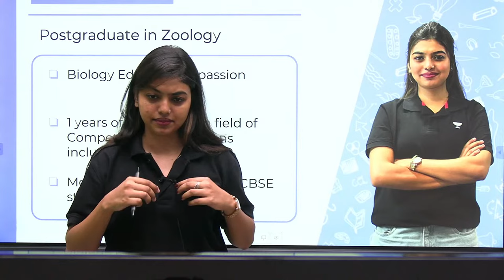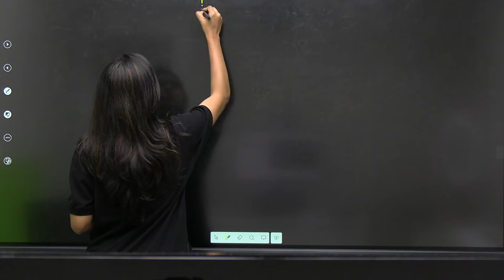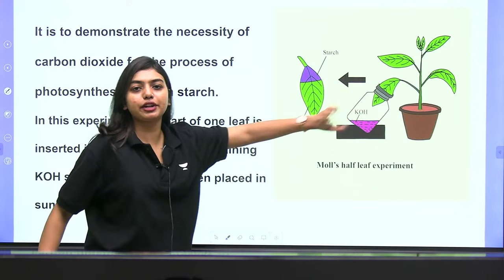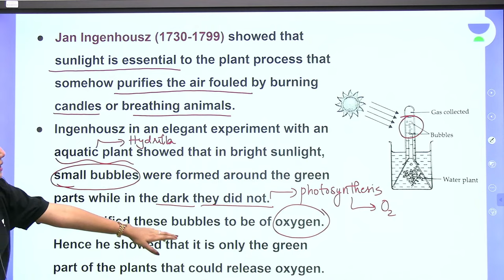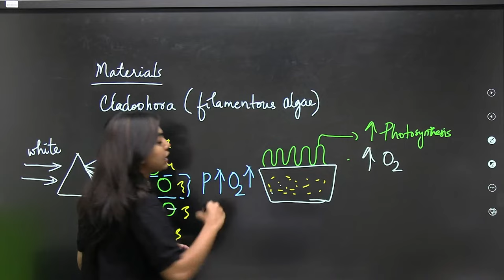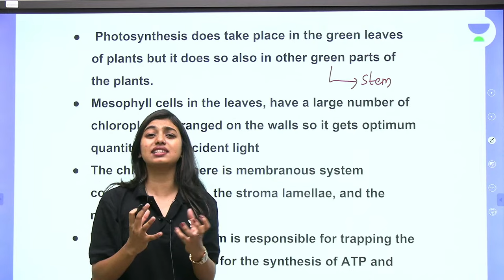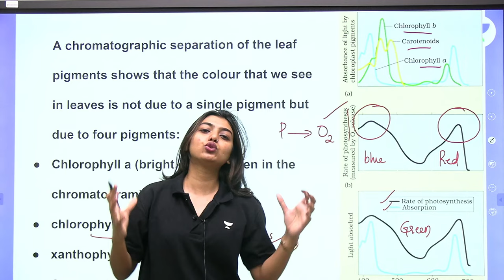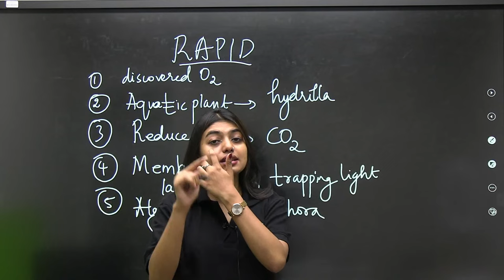Phoenix 2.0: Biology Most Important Video for NEET 2025 | Unacademy NEET English